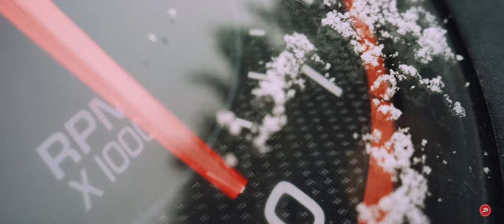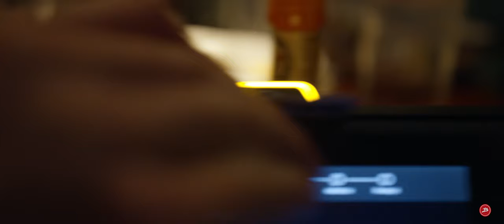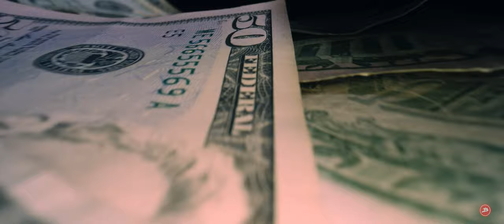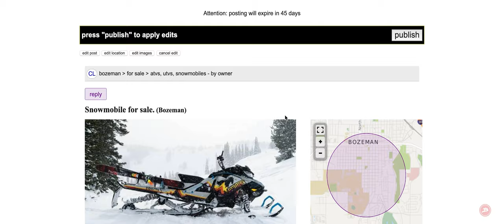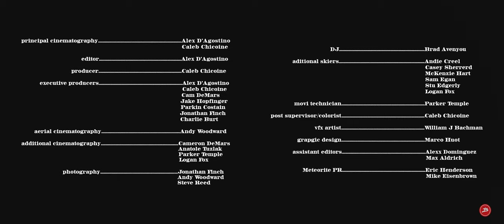Sweet Protection presents Dollar Short - a Benshi Creative film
After robbing a bank, athletes Jake Hopfinger and Parkin Costain are now flush with cash and are able to live all of their wildest skiing fantasies. From skiing dream lines in Canada, to buying snowmobiles, new trucks, and all new gear, it seems that life can't get much better.

Directors: Caleb Chicoine and Alex D'Agostino